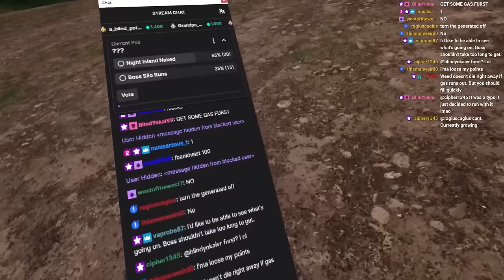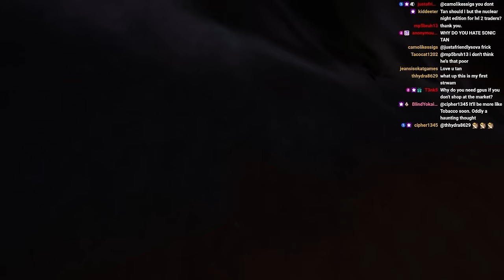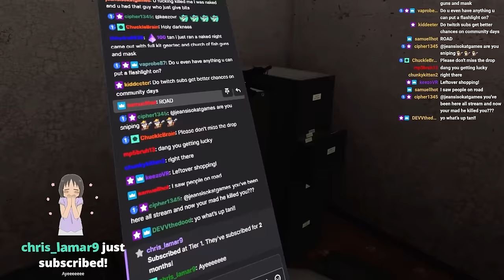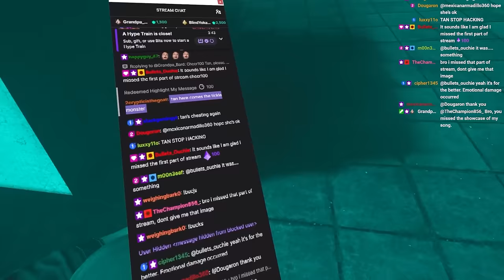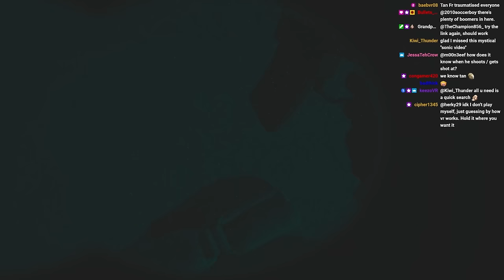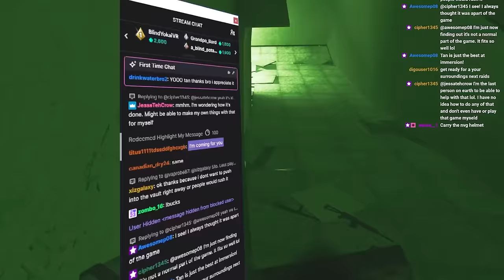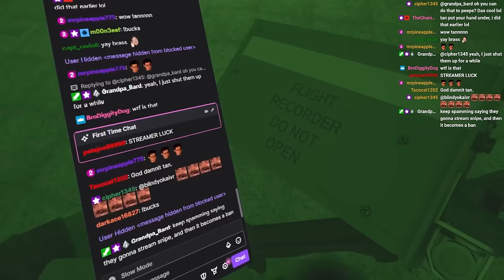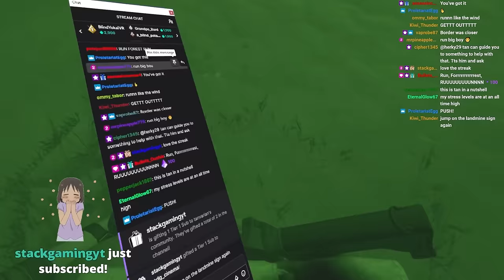[NEW] Life-Changing NIGHT Naked Guide | Ghosts of Tabor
Editor:   @melki2652

:CHAPTERS:
00:00 Intro
00:45 Getting some gas
10:46 Actual raid time
24:21 Finally some NIGHT VISION
35:03 The raid to end 'em all
48:35 Had to wait it out
53:10 TOO MUCH LOOT
01:11:22 Making friends